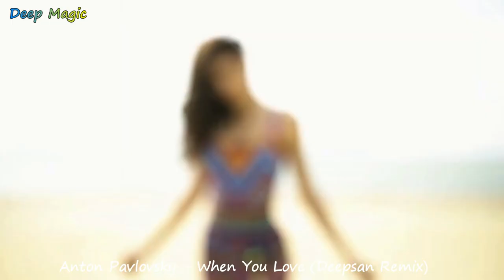Anton Pavlovsky - When You Love (Deepsan Remix)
Label
GRAVITY RECORDINGS